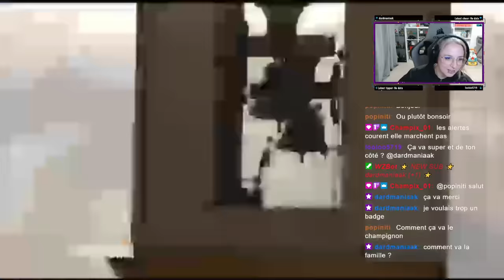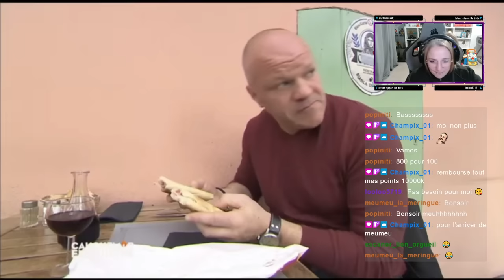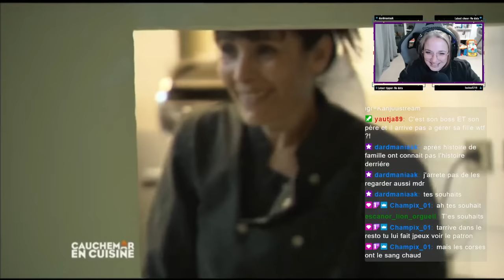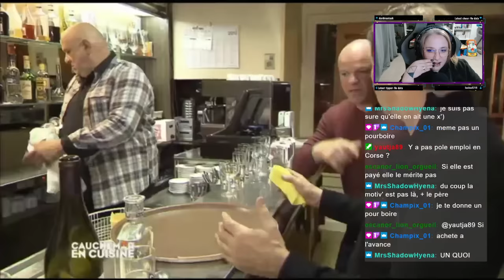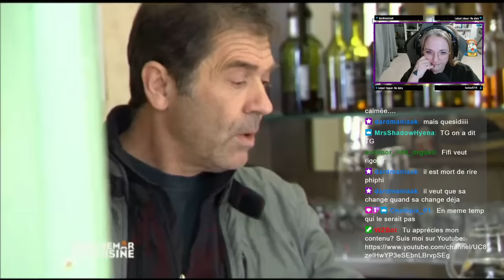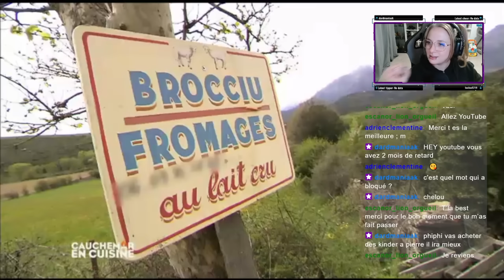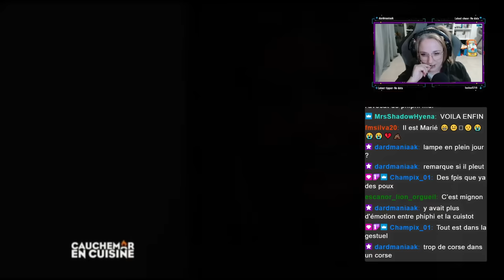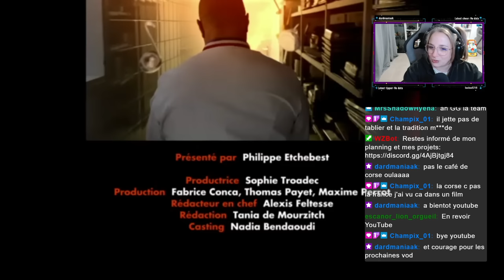React by KanjOu: Cauchemar en cuisine à Corte